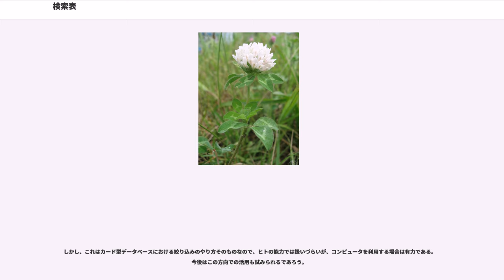検索表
検索表（けんさくひょう、英：identification key）とは、生物の種などの分類群を同定する際に補助とするためのもので、普通は文章で示される二者択一の選択肢を選んで行けば、分類群を特定できるようになっている。英語では(Identification) Keyというが、未知や神秘を暴いたり説明したりするものに対して鍵と言うことが生物学で流用されたものとされる。

生物の同定は、なかなか難しいものである。形態がよく似ているものがあり、同じ種でも個体変異がある。それぞれの特徴の現れる形質のありかも分類群によってさまざまで、なれない者が見比べても判断がつきかねることも多い。そこで、その中から目当てのものを選ぶ手助けとして考案されたものが検索表である。最も標準的な検索表は二者択一式のものである。生物の分類に利用できる形質の中から、はっきりと区別できるような特徴を取りだし、二者択一の形で並べたもので、選択肢のどちらかを選ぶと次の選択肢に飛ぶようになっており、これを繰り返して行けば候補の種が選択できる。

検索表は、図鑑によくついている。特に、やや専門性の高いものにはつくことが多い。これらの書籍は同定を目的とするため、当然の措置であろう。さらに検索のために特化した検索図鑑と銘打ったものもある。これは図鑑一冊が丸ごと検索表となっており、その間に解説と図版が収まるといった体裁のものである。

むしろ子供向けや近年の写真図鑑には繁雑さを嫌ってか、つかないことが多い。いずれにせよ、これらの図鑑はそもそも網羅性が低いので、付属していても役には立ちづらいであろう。

専門的な書籍では植物誌などにはほとんど掲載される。学術論文では、ある群を網羅的に扱ったモノグラフや新分類群の記載の場合に検索表をつけることが多い。後者に関しては、これを付すような要請は行われていないが、どちらの場合も類縁群との差や区別を明確にすることが必要であることから、それを明確にし、見通しをよくする役割がある。

以下に、簡単（かついい加減）な検索表の例を示す。水田の魚の検索表を作って見よう。対象となるのはメダカ・フナ・ドジョウ・ナマズである。

捕まえた魚を見て、口元に髭があれば1の上の方を選び、指示に従って2へ行く。次に顔つきを見て、明らかに偏平で幅広ければナマズがその種名の候補に上がったことになる。

上記の例は、あまり必要性のない、非現実的な例であるが、一応の検索表の体は成している。検索表にはいくつかの型があり、例えば各項目に数字を当てる場合、アルファベットなどの記号を当てる場合、対立する項を直下に並べる例、分岐を間に挟む例などがある。いずれにせよ、視認性に配慮してインデントを段階的に落としてあるのが普通である。

ここで問題は、どのような形質を取り上げるかである。使う側からすれば、出来る限り、はっきりと区別できる特徴であることが望ましい。大きさは重要な特徴ではある。メダカとフナなど、親の大きさでは何倍もの差があるから、一目瞭然である。しかし、稚魚の場合、どこまで大きくなるのかは判断するのが難しいので、実用的には問題がある。植物の種子などの場合は、成熟しなければできないので、この問題は少ない。色なども目立つ特徴ではあるが、区別が難しい場合もあり、また群によっては変異が多くて役に立たない場合もある。

作る側からすれば、対象の中のはっきり目立って異質なものはまずはね除ける、というのも一つのあり方である。それ以上は、検索のあり方によっても大きく異なる。

検索表は、それぞれに対象とする範囲が決まっている。あるいは決まった対象を仕分けるために作られると言ってもいい。その対象とする分類群の範囲が小さい場合には検索表は非常に有効である。基本的には同じ仕組みの生き物の、群ごとの区別点を取り上げて行くことになる。分類を基本とする図鑑や専門の学術論文などにあるのはこの型である。

それに対して、非常に広い範囲をカバーしなければならない検索表もあり得る。例えば土壌動物や海底の底生生物など、ある採集法で非常に広範囲の生物群が採集されてしまう場合、それらの同定の補助のために検索表が作られることがある。その際、対象とする生物群は非常に多数の門にまたがる可能性があり、とても異なった体制のものを仕分ける検索表が必要になる。

一般的には、群が大きくなるほど検索表は扱いにくくなる。高次の分類群間の差は、その体制などの基本的な部分であるが、外見からは見て取りにくいことも多く、同時に例外が多いからである。

検索表における振り分け...